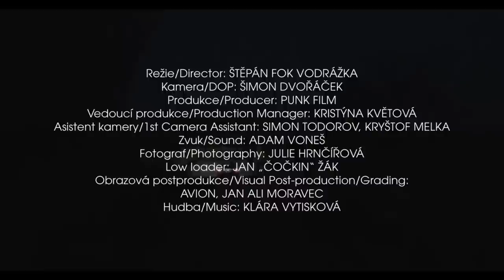KLARA. - Survival (Official Music Video)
Second single from Klara's upcoming album.
Druhý singl z Klařiny připravované desky.

Kamera/DOP: Šimon Dvořáček
Produkce/Producer: Punk Film
Vedoucí produkce/Production Manager: Kristýna Květová

Survival Lyrics:

Push me
Hold me
Hate me
Kiss me

Push me and then tightly hold me
I'm standing here for you only

Kiss me cause I'm frightened totally
Many things trouble me

I'm scared of riding horses
I hate sleeping without you
and making hasty choices

Keep on fighting for survival
I'm standing close but you're the fighter
I'm the engine but you're the driver

Push me
Hold me
Hate me
Kiss me

Catch me, hurry!, cause I'm fallin'
Can you hear me callin'
See my chips are all in

Fill me cause I'm emty
Touch me tease me tenderly
All I know is simply

(simply that)

hate moving without you
my heard is taking loses